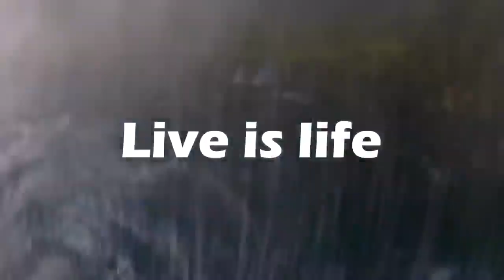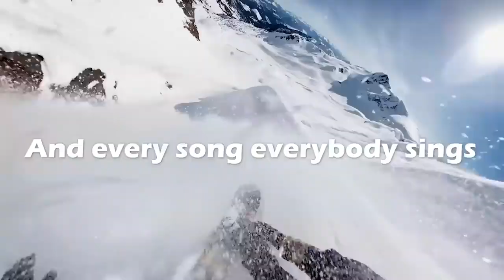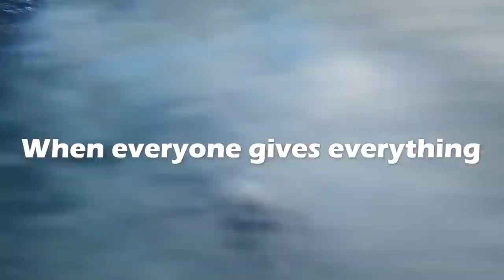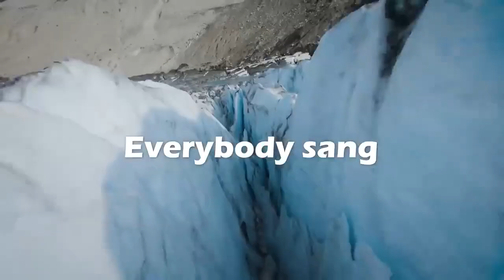24. Jänner 2024